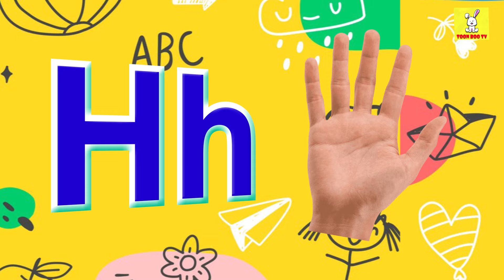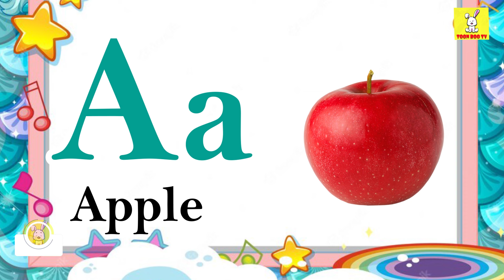ABC Phonic Song - Toddler Learning Video Songs, A for Apple, Nursery Rhymes, Alphabet Song for kids